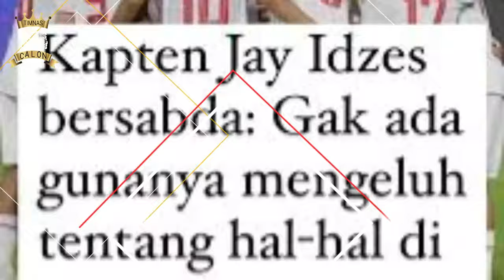🔴 pernyataan SANGAT MENGEJUTKAN JAY IDZES USAI DI CURANGI WASIT SAAT LAGA MELAWAN BAHRAIN SKOR 2-2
itu tadi adalah laga ilustrasi timnas indonesia beberapa waktu yang lalu ya gais. disisilain, Timnas Indonesia gagal meraih kemenangan atas Bahrain pada laga lanjutan Grup C Kualifikasi Piala Dunia 2026. Bertandang ke Stadion Nasional Bahrain, Rifa Kamis malam WIB, 10 Oktober 2024, Timnas Indoensia harus puas bermain imbang 2-2. Timnas Indonesia menunjukkan penampilan impresif lawan Bahrain di laga yang dipimpin wasit FIFA asal Oman, Ahmed Al Kahf.
Sempat tertinggal 0-1 lewat gol Mohamed Marhoon, Indonesia bisa berbalik memimpin 2-1 lewat gol Ragnar Oratmangoen dan Rafael Struick. Sayangnya, kemenangan yang sudah ada di depan mata tersebut buyar. Marhoon bisa mencetak gol penyama kedudukan di menit kesembilan masa injury time. Pertandingan pun berakhir dengan skor imbang 2-2. Hasil ini menimbulkan protes dan penyesalan para pencinta sepakbola Indonesia. Sementara itu, kapten Timnas Indonesia, Jay Idzes mengungkapkan kata-kata penyemangat kepada rekan-rekan setimnya.
Daripada menyesali, Jay Jay meminta rekan-rekannya untuk segera melupakan kerugian itu dan fokus menghadapi China. "Sejujurnya ada satu hal yang terasa rugi, namun tidak ada gunanya mengeluh tentang hal yang sudah terjadi di masa lalu. Semangat," kata Jay Idzes dikutip laman instagramnya. "Satu-satunya hal yang bisa kita lakukan adalah belajar dari itu dan tetap melangkah ke depan," ucap Jay Idzes menambahkan.
Lebih lanjut, pemain Venezia itu menegaskan hasil melawan Bahrain tidak membuat ia dan rekan-rekannya menyerah pada tujuan lolos ke Piala Dunia 2026 dan memberikan hadiah pada suporter setia tim Garuda. "Kami akan menjaga kepala kami tetap tegak dan yang terpenting, kami tidak akan menyerah. Kemenangan kita akan manis pada akhirnya. Terima kasih khusus kepada semua orang yang datang untuk mendukung kami di Bahrain!" ujar Jay Idzes.